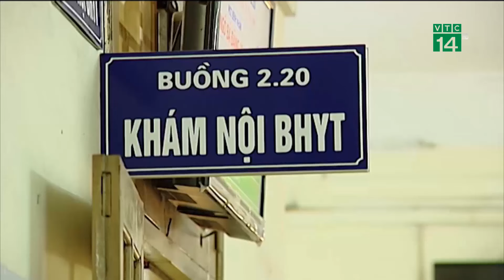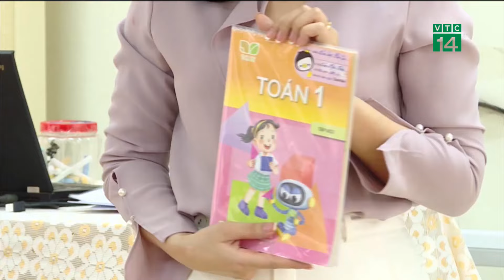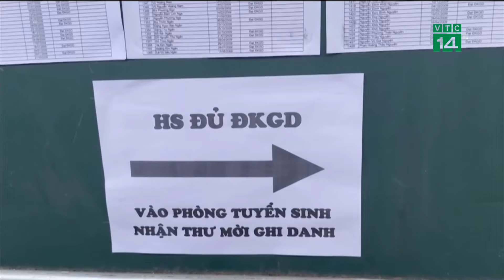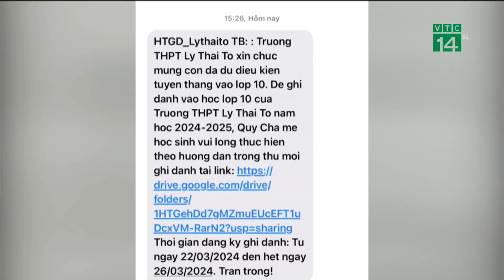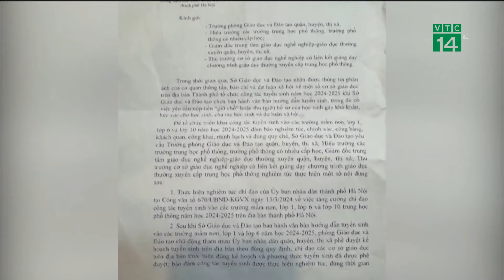Shark Thủy bị bắt để điều tra về hành vi “lừa đảo chiếm đoạt tài sản”| VTC14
VTC14 |Ông Nguyễn Ngọc Thủy (Shark Thủy) - chủ tịch Tập đoàn Egroup - bị cơ quan điều tra khởi tố bị can, bắt tạm giam về hành vi lừa đảo chiếm đoạt tài sản.